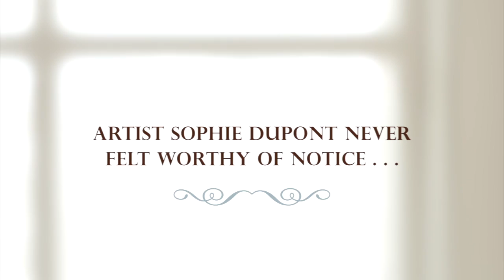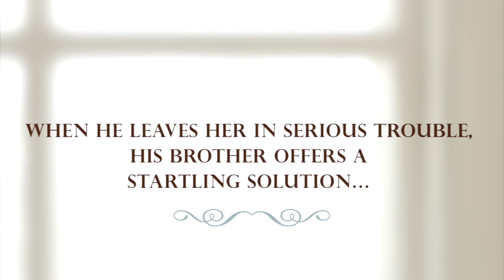The Painter's Daughter Trailer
Trailer for the new book, The Painter's Daughter, by Julie Klassen. Release date: 12/1/2015.